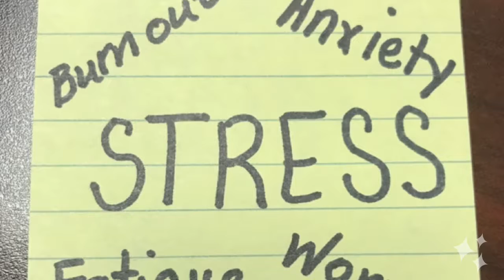Vacation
The summer has flown by and you’ve probably watched your non-lawyer friends and their families trotting off to fun destinations.  If you haven’t done that yet, there’s still time.  Here are 3 reasons why you should make time away a priority.

1. Burnout is real.  Too little time away from your desk can make you irritable but it can also impact your decision-making.

2. Your family may need a break from your law practice as well. I can guarantee they will enjoy feeling like they have your undivided attention.

3. Your clients and your staff will get along just fine without you. Let them know you’re going to be out and who they are to contact should a problem arise when you’re gone.

Taking time away is part of building a healthy boundary between your life at home and your life at work.  Make it a top priority instead of wishful thinking.